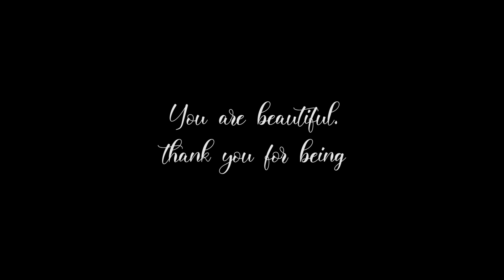[Must watch] NEGATIVE SYNCHRONICITIES?! | OMG!! 😭 ALL YOU NEED TO KNOW ABOUT KARMA AND negativity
NEGATIVE SYNCHRONICITIES?! | OMG!! Why this is happening to me?!😭 If this is you, here is the solution how you can overcome it in a few seconds!

(IT IS TOTALY FREE)